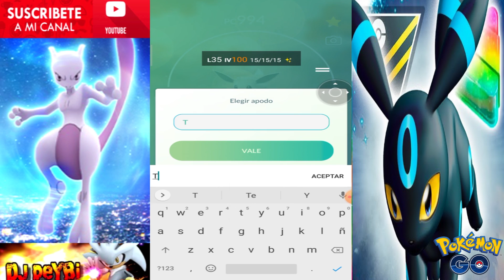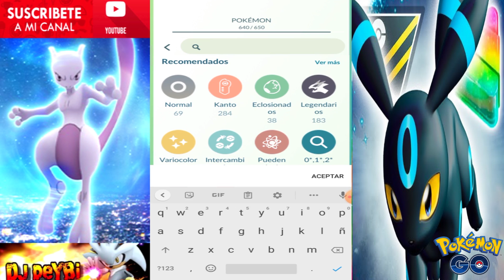TRUCO PARA CONSEGUIR A UMBREON EN POKÉMON GO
Suscribete al Canal para mas Contenido y dejar tu buen Like para mostrarme que te Gusto y Sirvió el Vídeo;  también apoya el Canal para que pueda comprar un Mejor equipo para seguir subiendo  Videos, Muchas gracias por su Gentil Atención Familia de ™|l☆Pokemon Go☆l|™ :D

🚨Les dejo mi Cuenta de PayPal por si deseas Apoyarme Crack🚨

También les dejare todos los grupos de ™|l☆PokeSniperS☆l|™ para los PokeAmigos que Juegan Pokemon Go en nuestros grupos podrán encontrar muchas Coordenadas de 100 ivs, Shinys, Raids, Noticias y Soporte Android y iOs y mas. Y bueno los invito a integrarse a esta Familia de ™|l☆PokeSniperS☆l|™ que es un Grupo de Pokemon Go. Les dejo todo los Links de nuestros Grupos:

⛔💥 TODOS NUESTROS GRUPOS 💥⛔
♨☆|ᴩᴏᴋᴇsnɪᴩeʀs|☆♨

Unanse a nuestra Página de Facebook de Pokemon Go

Únete a nuestros Grupos de Wattsapp
Grupo 1 de PokeSniperS

📲 Unanse a las Paginas, Canales y Grupos de *♨☆|ᴩᴏᴋᴇsnɪᴩeʀs|☆♨  y Suscribanse - Denle Like Chicos y Chicas en las diferentes páginas, Canales y grupos se comparten Coordenadas de Pokemones 💯 ivs, continentales, Ditto y aerodactyl para misiones, Raids, Noticias de Pokemon Go, Horarios de CD, los nidos actualizados, Tutoriales de instalación de Hacks para Android y iOs, Capítulos Pokemon Espada y Escudo y más
     Saludos Banda
Atentamente:
✪✪ STAFF POKESNIPERS✪✪

TENGO 2 CUENTAS EN SOUNCLOUND AHI ESTAN MIS MEJORES REMIX MUSICALES DENLE UN VISTAZO AHI SE LOS DEJO BANDA: